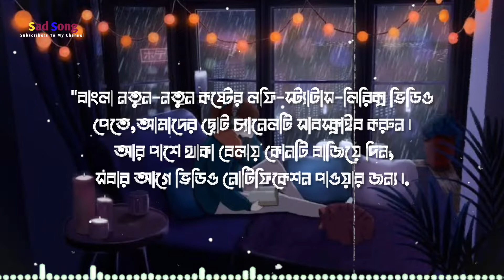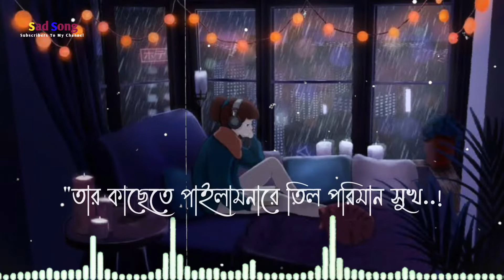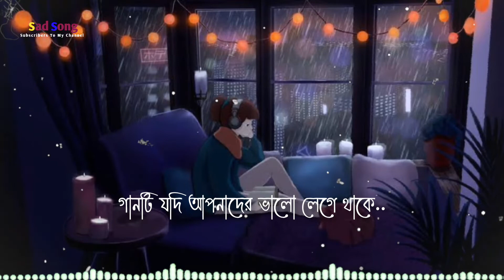Bondhur Achoron l বন্ধুর আচরণ l Shiekh Sadi l How To Bangla Lofi Song l Lofi Music l Lofi Video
-Bondhur Achoron
-বন্ধুর আচরণ.

Hope you guy's enjoy this music.!

       🎵 Song Credits 🎵
Song : Bondhur Achoron
Singer : Shiekh Sadi
Editor : Sumon Hasan Joy
Lyrics & Tune : Shamran Ahmed Milon
Edit : Rejaul Raju

            📸 Video Link 👇
Lyrics _
No Lyrics

©Cooyright lssues:
No Copyright infringement intended Music is Not owned By Me.No Commercial Use intended.For intertinement/Promotional Purposes Only.if You Have Any problem Wish To Remove Thi Music Please Tell Me l Try To Remove Too Fast.Pla Jast Contact Us Directly BeFore Doing AnyThing. Broken Love Story

🥺 Copyrighththt lssues. 😒
 আপনি যদি মনে করেন যে আমাদের ভিডিওগুলি আপনার অনুমতি ছাড়াই আপনার সংগীত,ব্যাকগ্রাউন্ড মিউজিক এবং ব্যাকগ্রাউন্ড ভিডিও ব্যবহার করেছে,অনুগ্রহ করে আমাদের সাথে যোগাযোগ করুন l আমরা আমাদের ভিডিও মুছে দেবো ভিডিও কপিরাইট করবেন না দয়া করে..
     দয়া করে আমাদের মেসেজ করুন ❤🙂

If you think our videos have used your music,background music and background videos without your permission, places contract us.we will delete our video.places do not copyright the video

                  ~Keep Loving🖤
                  ~keep Shareing😊
                  ~Please 😇😇😇

                 ➖️LIFE👍
                 ➖️COMMENTS📃

-Thanks you so much for listing 💓💓💕